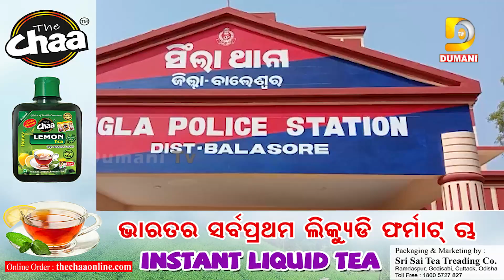ମରଣଯନ୍ତା ପାଲଟିଛି ଜାତୀୟ ରାଜପଥ, ଦିନକୁ ଦିନ ବଢୁଛି ଦୁର୍ଘଟଣା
2022.All copyrights reserved with Dumani Tv.